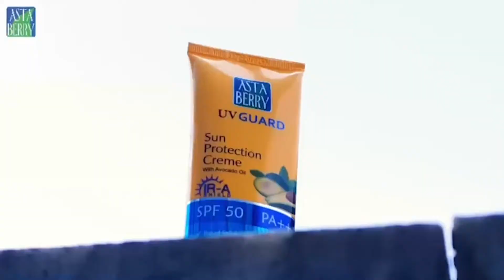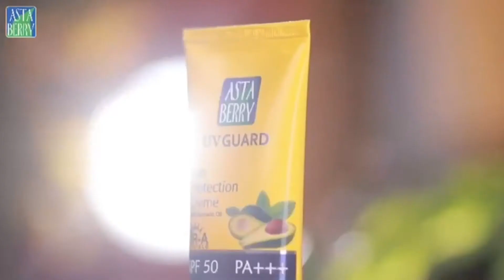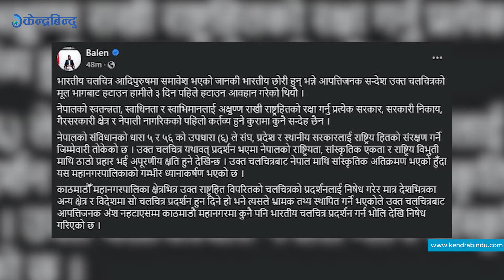कोशी प्रदेशका तीन जिल्लामा बाढीपहिरोको वितण्डा, ३ जनाको मृत्यु, ३४ बेपत्ता || Kendrabindu Express